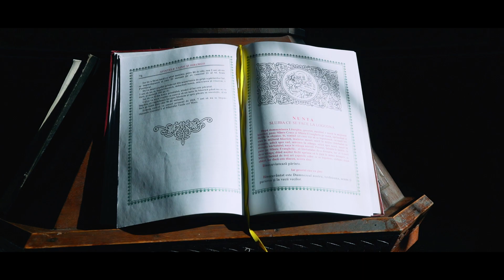Mihaela & Madalin - WEDDING MOVIE